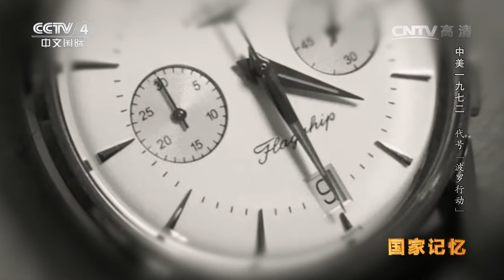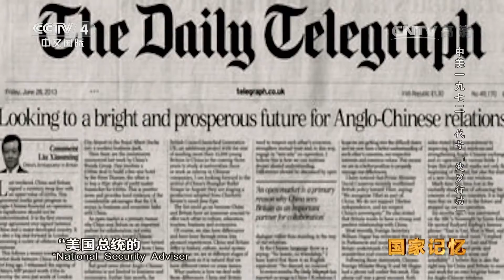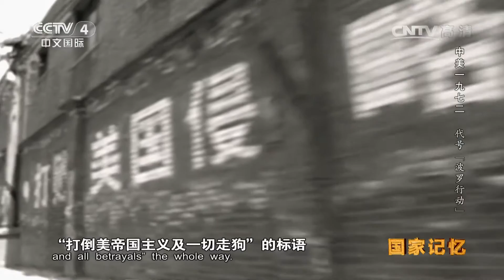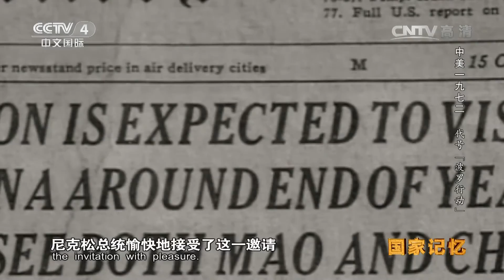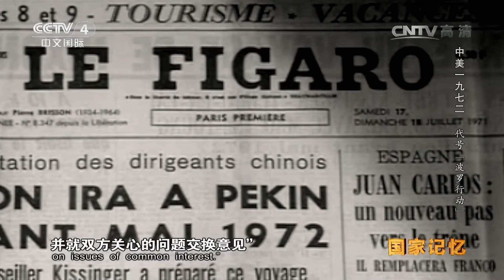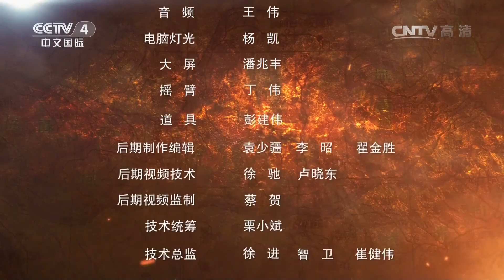《国家记忆》 20161102 《中美1972》系列 第三集 代号“波罗行动” | CCTV-4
【节目简介】
《国家记忆》以“为国家留史，为民族留记，为人物立传”为宗旨，展现党史、国史、军史中的重大历史事件、各领域重大工程建设、揭秘重大决策背后的故事、讲述各阶层各时代代表性人物，记录讲述党的奋斗史、创业史、中国特色社会主义探索史、改革开放进程史。